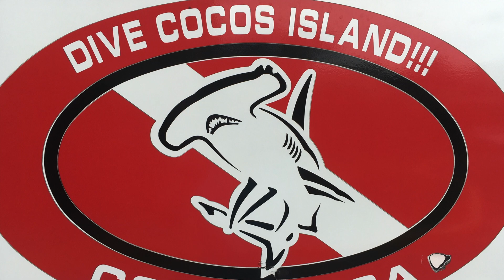Diving Cocos Island: Dirty Rock & Punta Maria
SCUBA diving at Cocos Island, Costa Rica was unforgettable!  This includes some footage and photos from Dirty Rock and Punta Maria.  To join a research expedition (shark tagging and tracking under research permit) with Turtle Island Restoration Network and the Undersea Hunter Group, please check out